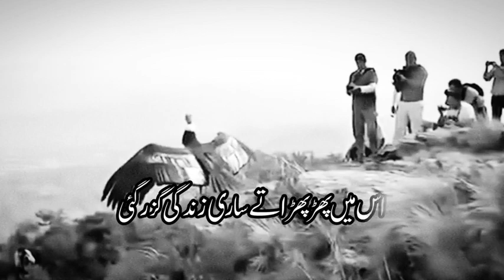Emotional Bayaan of maulana Tariq Jameel